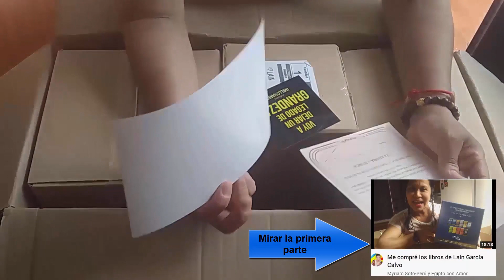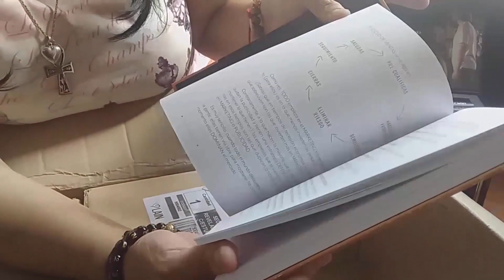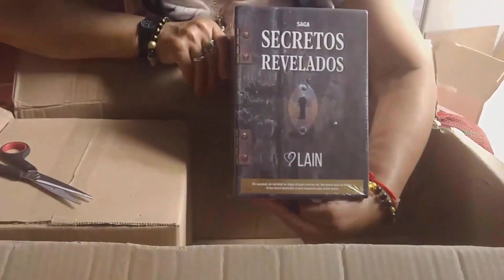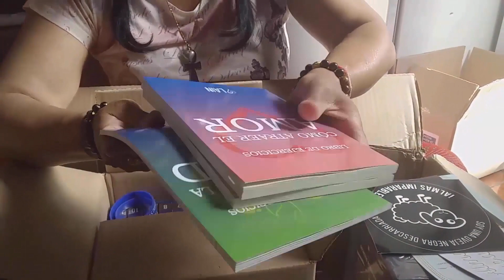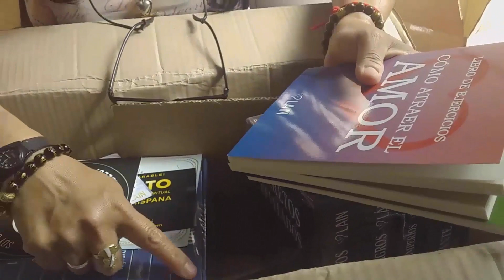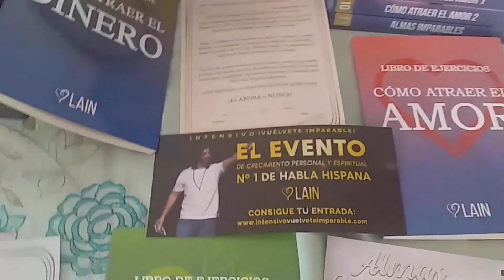Por fin tengo los libros de Laín Les muestro Cuántos son!!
Únete a este canal para acceder a sus beneficios:
Mi asesoría,y orientación personal, servicios como hospedaje y similares, tienen un costo, sean en Egipto o el Perú. Solo por estos motivos comunicarse a través de WhatsApp,enviando mensaje de voz; ...Mis consejos, y orientación sobre los hombres egipcios, costumbres, mucho sobre Egipto, están aquí, en los vídeos de mi canal. Encontrarás entrevistas a mujeres que han tenido experiencia con sus amores egipcios, otras damas que han venido a hacer turismo, entrevista a hombres y mujeres de este país, lugares turísticos, y más.